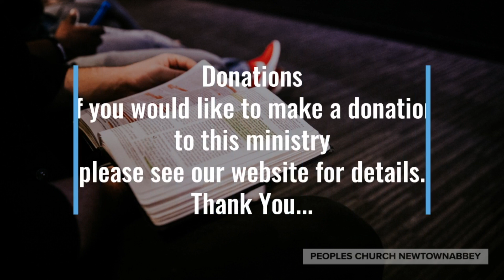'Never, Never, Never Quit' Sunday Morning 27th November 2022